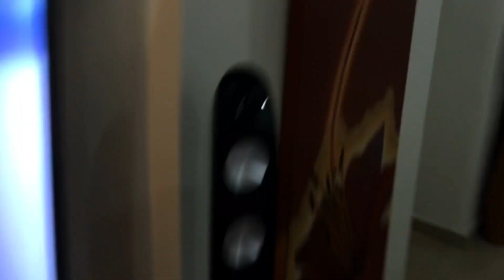Our new house